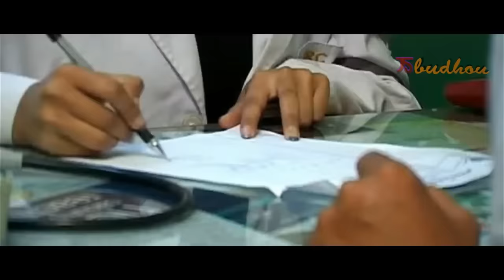manipuri film new full movie/tolenkhomba lakhpati/ Gokul Bala abenao ||subscribe twba kaobiganu